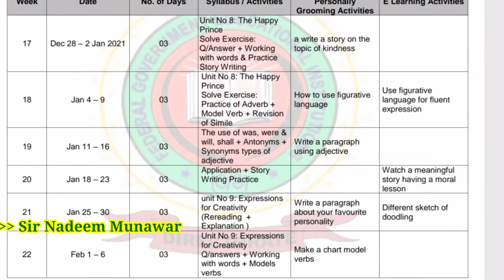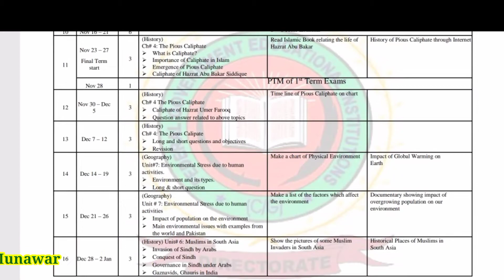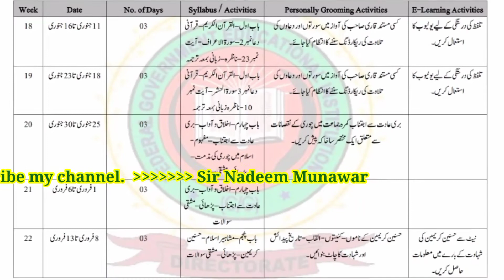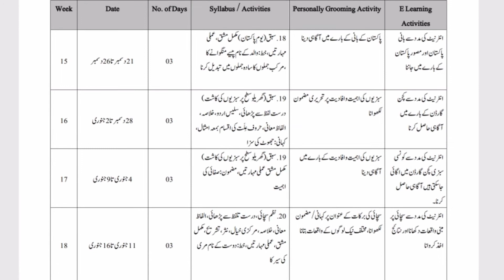2nd term syllabus class 6th 2020~2021. FGEI(C/G) Schools Scheme of studies All subjects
2nd term syllabus class 6th 2020~2021. FGEI(C/G) Schools
Scheme of studies All subjects